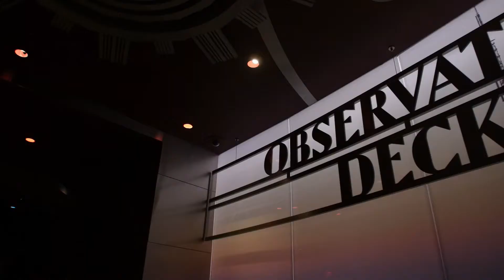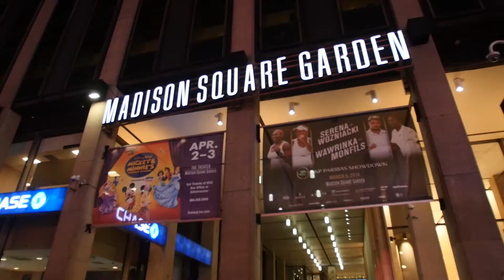Make A Wish - Robby's Weekend With the Blue Jackets (Part 2)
Robby Bing had one wish - to be a Columbus Blue Jacket for a day.